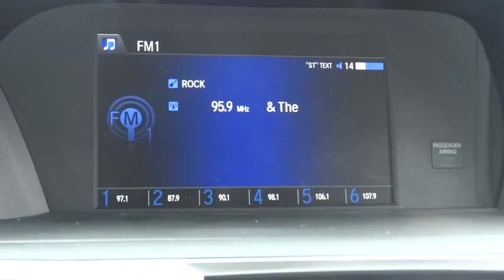2016 Honda Accord Sedan Elmhurst, Oak Park, River Grove, Bellwood, Franklin Park , IL 60397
2016 Honda Accord Sedan